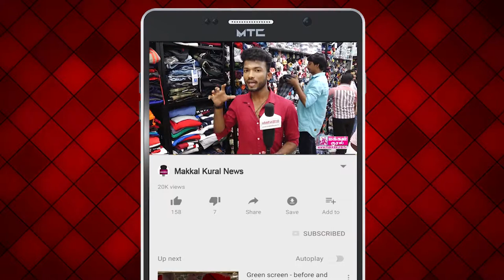Director Chezhiyan Speech | "To Let" Appreciation Meet